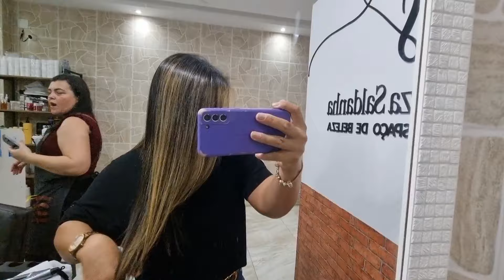Preparativos festa manicrafit | Dicas de tudo um pouco | Ideias de lembrancinhas, decoração e doces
Fizemos tudo com muito amor para realizar o desejo do Lucas por ter um festa no tema manicrafit, tudo foi feito em casa de forma econômica e simples para economizar.

Link de tudo que usamos no vídeo:
Se faltar algo que eu não tenha colocado me sinalize nos comentários ou me siga no meu Instagram, por lá eu sempre coloco links todos os dias e tem destaques também.